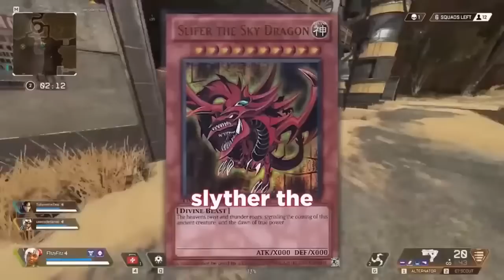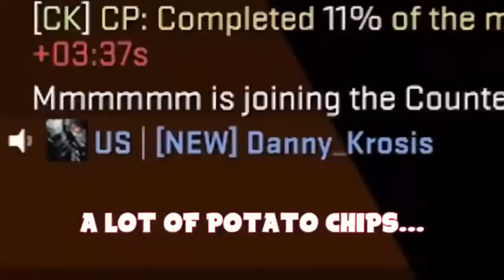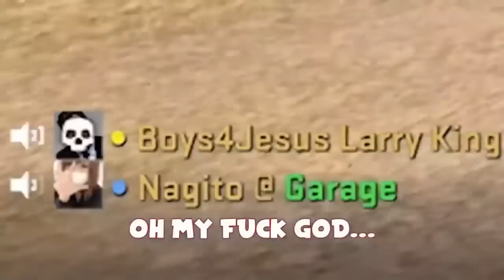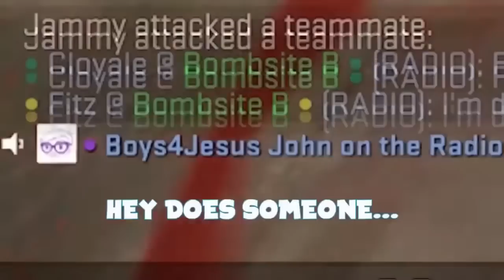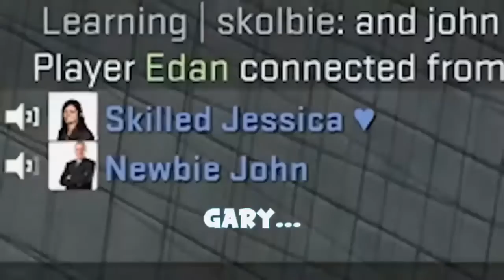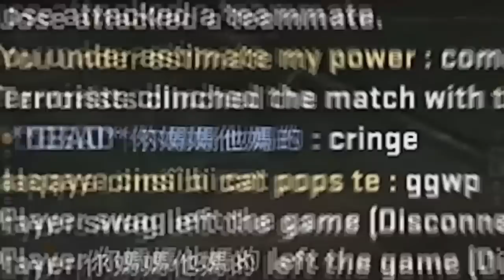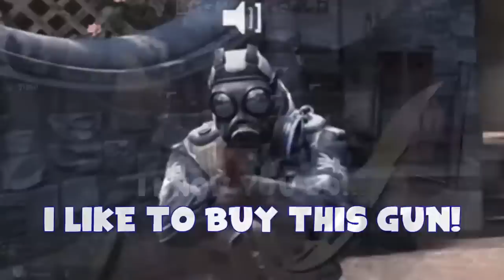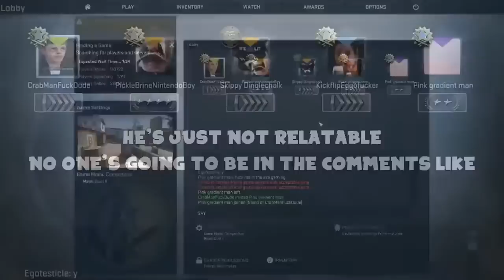4 Hours of Fitz | Funny Moments Compilation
4 Hours of Fitz | Best of Fitz Compilation